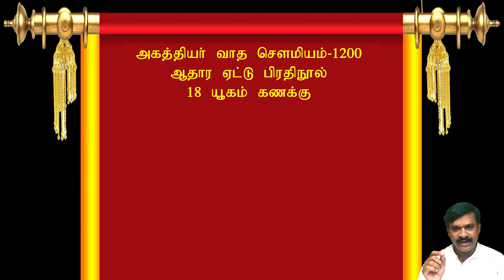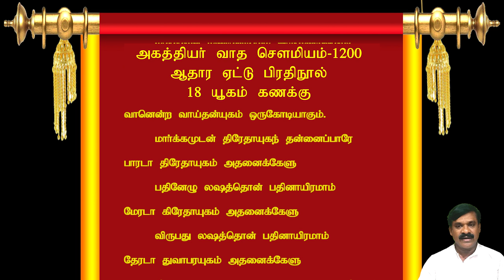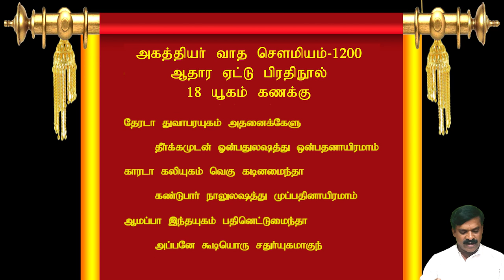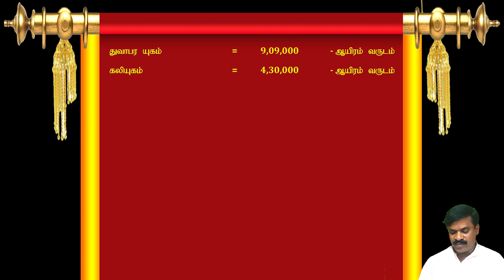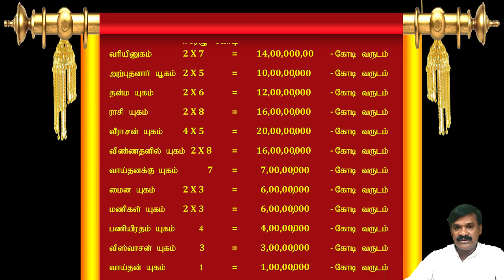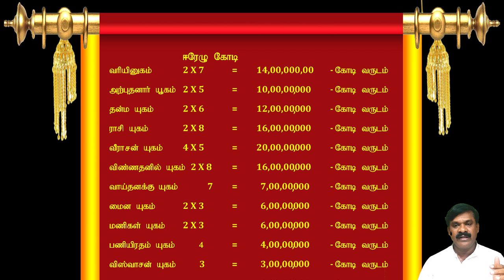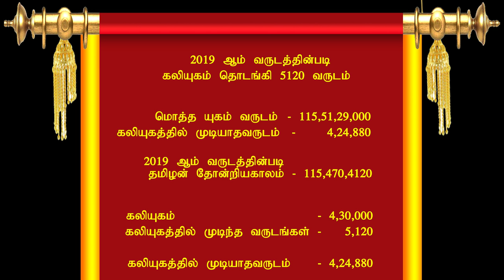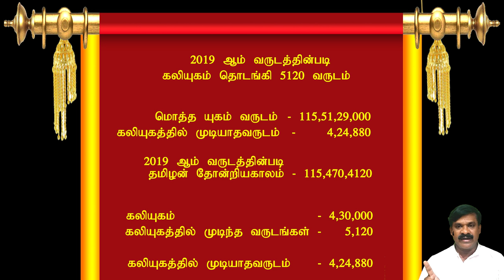தமிழ்குடி/மூத்த குடி/வரலாறு/115கோடிவ௫டத்தீா்க்குமுன்தோன்றியவரலாறுHistory ofTamil origin /7358682854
115கோடி / வ௫டத்தீா்க்கு முன்தோன்றிய/ மூத்த குடி/ தமிழ் குடிவரலாறு  /
/காலம்   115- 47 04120வ௫டம் /History of Tamil origin /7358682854